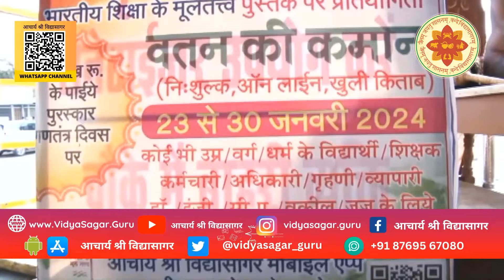29 जनवरी 2024 आचार्य श्री विद्यासागर महाराज पूजन चंद्रगिरी तीर्थ डोंगरगढ़